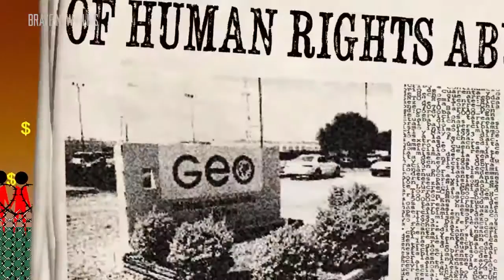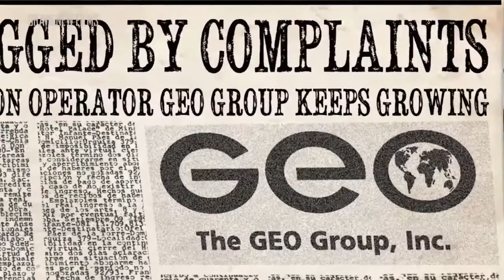Profiting from Prisoner Abuse The GEO Group • Prison Profiteers with Henry Rollins • 7